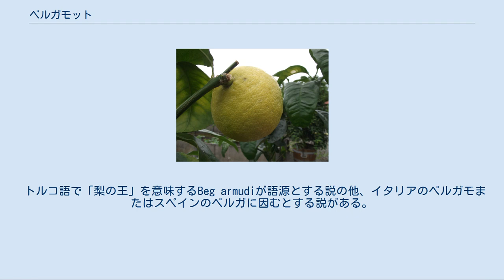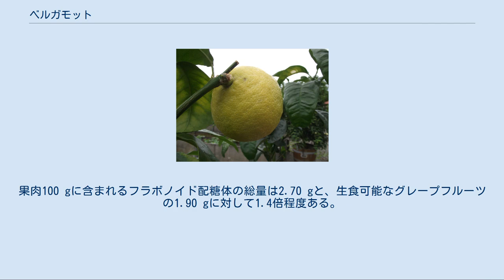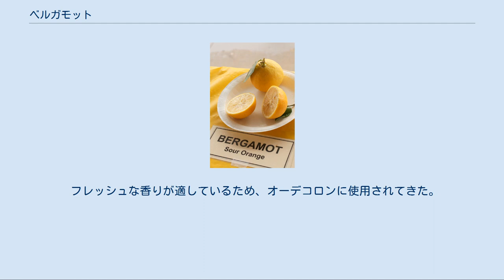ベルガモット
ベルガモット ベルガモット ベルガモット（英：Bergamot、伊：Bergamotto、学名：Citrus × bergamia）はミカン科ミカン属の常緑高木樹の柑橘類である。
主産地はイタリア。
 遺伝子解析の結果、ミカン属の三つの原種（ブンタン・マンダリンオレンジ・シトロン）が関与した交雑種であることが判明し、レモン（C. × limon）とダイダイ（C. × aurantium）の雑種と仮定したモデルによく適合した。
 ベルガモットの果実は生食や果汁飲料には使用されず、専ら精油を採取し香料として使用される。
紅茶のアールグレイはベルガモットで着香した紅茶である。
フレッシュな香りをもつためオーデコロンを中心に香水にもしばしば使用される。
 トルコ語で「梨の王」を意味するBeg armudiが語源とする説の他、イタリアのベルガモまたはスペインのベルガに因むとする説がある。
後者の説は、クリストファー・コロンブスがベルガモットをカナリア諸島で発見してスペイン、イタリアに伝えたとする言い伝えに関連付けて語られる。
 なお、シソ科に同名のベルガモット（和名：タイマツバナ、学名：Monarda didyma）というハーブがある。
これは葉がベルガモットの精油と良く似た香りを持つことから同じ名前を持っている。
 樹高は2 - 5m程度になり、葉は他の柑橘類と同じように表面に光沢があり、他の柑橘類よりもやや細長い形をしており先がとがっている。
夏に芳香のある5枚の花びらを持つ白い花を咲かせる。
果実はヘタの部分が出っ張った洋ナシ形かあるいはほぼ球形をしており少しデコボコしている。
果実の色は最初緑色であるが、熟すにつれて徐々に黄色～橙色へと変化する。
 通常、ダイダイ（ビターオレンジ）の木に接木して栽培される。
比較的暑さには強いが寒さに弱く、栽培には気温が氷点下にならないことが必要とされる。
南向きの日当たりが良く灌漑された山の斜面が栽培に適している。
 主要な産地はイタリアのカラブリア州である。
このほかにコートジボワールのサッサンドラ地方でも栽培が行われている。
 果実の果皮から精油が得られ、これを香料として使用する。
果実はまだ果皮が緑色をしている11月から黄色く熟す3月にかけて収穫される。
抽出は圧搾法で、コールドプレス法によって行なわれているものもある。
得られた精油は黄色をしている。
 ほかの柑橘類の精油がd-リモネンを主成分としているのと大きく異なり、ベルガモットの精油はl-リナロールとl-酢酸リナリルを主成分としている。
収穫時期によってl-リナロールとl-酢酸リナリルの比率は変化し、収穫時期が遅くなるほど酢酸リナリルの比率が増加する。
また、ベルガモットの精油にはベルガプテンやベルガモチンなどのフロクマリン誘導体が含まれており、これが皮膚についた状態で紫外線が当たるとベルロック皮膚炎と呼ばれる炎症を起こして色素の沈着が起こる。
そのため、皮膚に接触する用途に使用される場合には、ベルガプテン除去処理をしたBGF（ベルガプテンフリー）あるいはFCF（フロクマリンフリー）と呼ばれる精油を用いる。
 枝や葉を水蒸気蒸留すると、プチグレン・ベルガモットと呼ばれる精油が得られるが、こちらの使用量は極めて少ない。
 非常に苦味が強いために生食には向かない。
これはほかの柑橘類にくらべて、苦味を持つフラボノイド配糖体の量が多いためである。
果肉100 gに含まれるフラボノイド配糖体の総量は2.70 gと、生食可能なグレープフルーツの1.90 gに対して1.4倍程度ある。
 内訳としてはポンシリン1.24 g、ネオヘスペリジン0.59 g、ナリンジン0.44 gなどである。
 代表的なフレーバーティーの1つであるアールグレイはベルガモットの精油で紅茶を着香することで作られる。
 フレッシュな香りが適しているため、オーデコロンに使用されてきた。
また、シプレの系統に属する香水はベルガモットとオークモスを使用する。